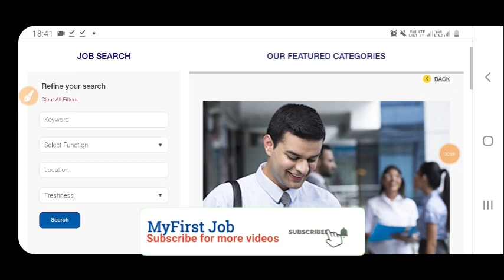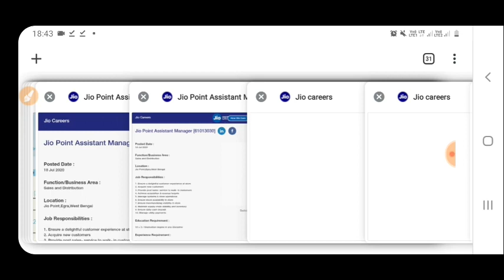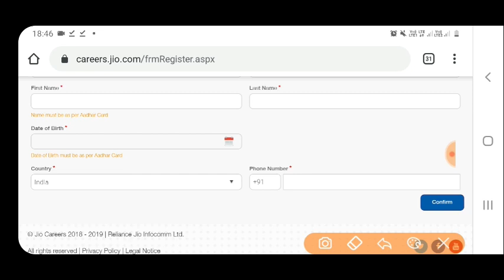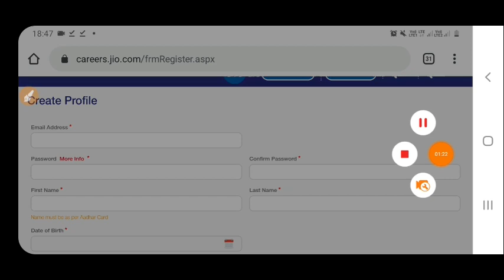Reliance Jio Hiring In West Bengal || Reliance Jio Hiring In Sales and Distribution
West Bengal Govt Job || WBgovt Recruitment Announcement || West Bengal Municipal Service Commission Central Government Recruitment 2020 || Govt. Job in July Month || Job In West Bengal TCS HIRING || Online Recruitment || Tata Consultancy Services || Work From Home by TCS Reliance Jio Hiring In West Bengal || Reliance Jio Vacancies in WB || Jio Recruitment

reliance jio westbengal openings
 jio hiring 2020
reliance jio vacancies for sales and distribution
reliance jio 12th pass
job fresher jobs update 2020
reliance jio recruitment for graduates
 jobs from home reliance jio
jobs in lockdown
 jio recruitment in July month 2020
reliance jio recruitment in westbengal
tcs hirings in westbengal
tcs valuation
 tcs nextstep
tcs career
 reliance jio career
tcs ultimatix
tcs work from home job
freshersvoice
reliance jio turnover 2020
 jio net worth worldwide 2020
 jio mba job
 fresh graduate job
tcs online application
freshers recruitment 2020 west bengal
jobs 2020 west bengal 2020
job vacancy west bengal 2020
job vacancy 12th pass
poschim bongo jobs news
wb_psc_clerk
 wbpscclerkship
westbengal police vacancies 2020
westbengal traffic police vacancies 2020